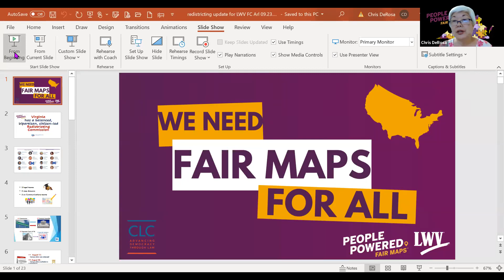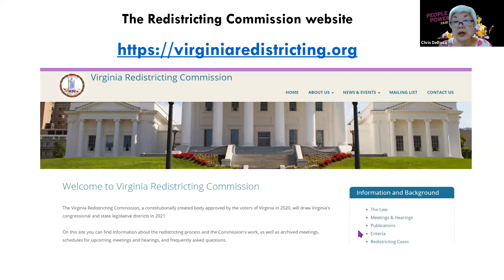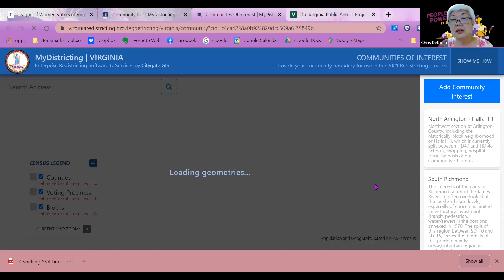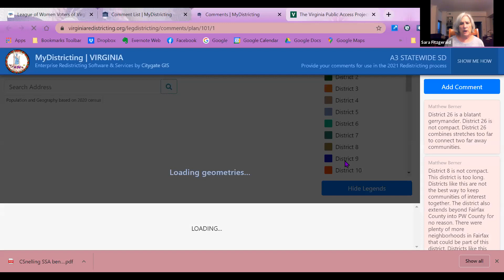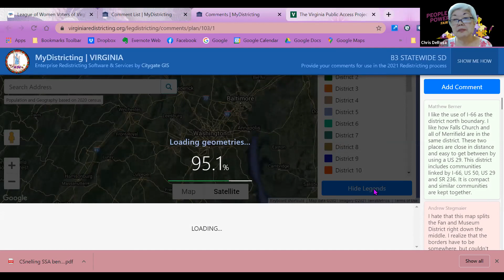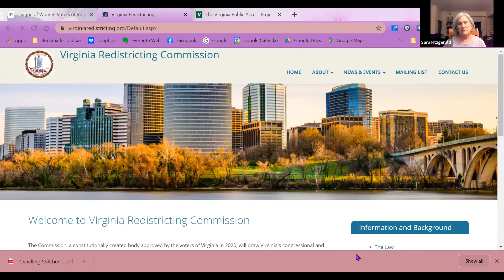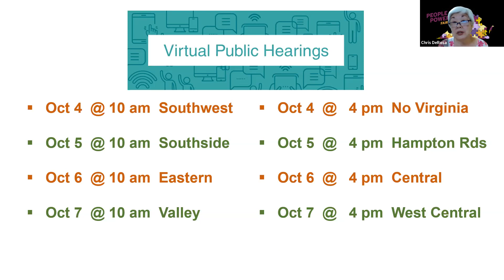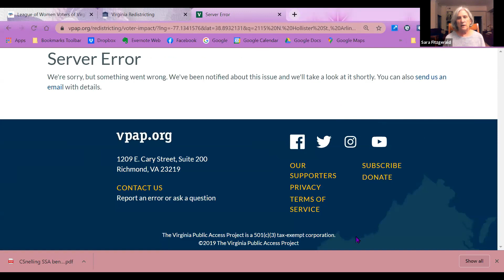Update on Virginia Redistricting Commission's Progress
Two LWV experts, Chris DeRosa and Sara Fitzgerald, explain the Virginia Redistricting Commission's process as of September 23, 2021.